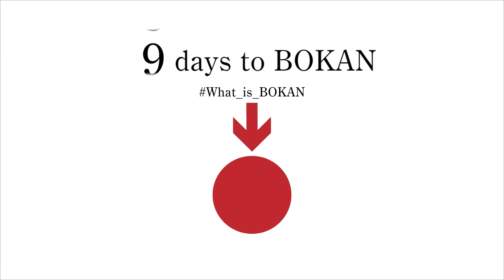【井上メテオ】愛しのBOKAN【馬路卍】1/2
“愛しのBOKAN”

Q. 自分の中で大切にしていることは何ですか？

悪い芝居vol.28『愛しのボカン』
2022年3月18日(金)〜21日(月・祝）
本多劇場にて上演

悪い芝居17歳!
私は今、生きている!

悪い芝居vol.28 『愛しのボカン』の上演に向けて、YouTubeチャンネル“ニートTOKYO”をオマージュしたショートインタビュー企画。